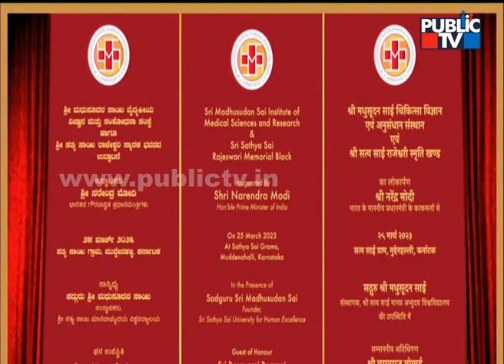PM Modi Inaugurated Sri Madhusudan Sai Institute of Medical Sciences and Research | Public TV